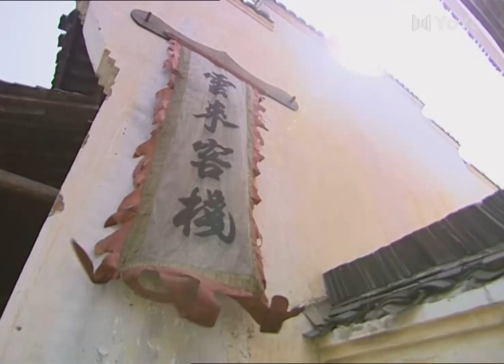《绝色千金》06 京城首富千金与倒霉镖师相爱相杀，成就一世美好姻缘（秦岚、邱心志）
【剧情简介】《绝色千金》京城首富官堂的千金官青青在婚期将至时，突然溜出京城，而倒霉镖师狄三郎被委任保护和监视青青，于是一场明争暗斗就此展开，同时也开始了三郎与青青之间的爱情故事！